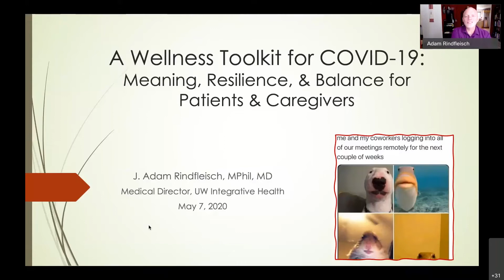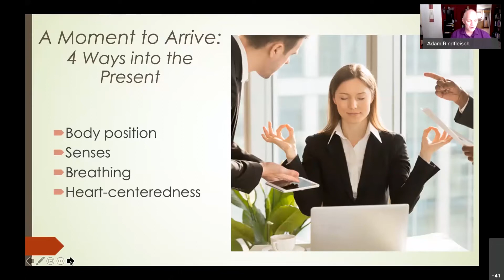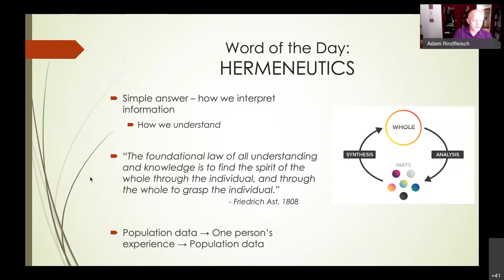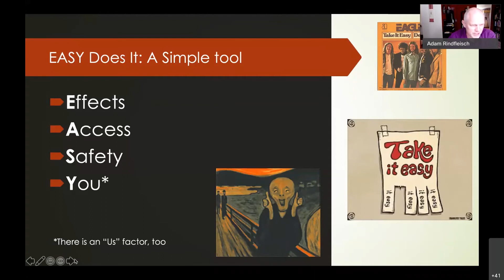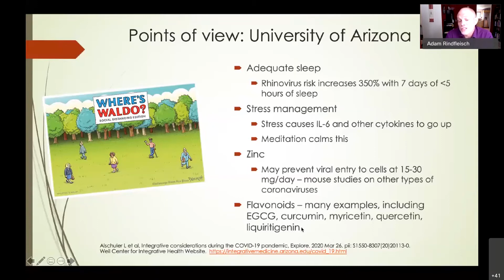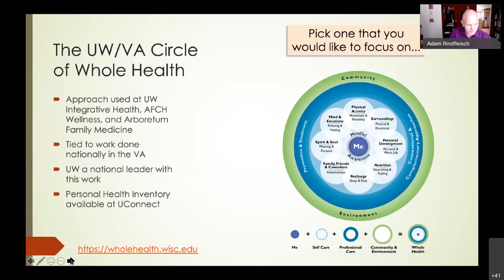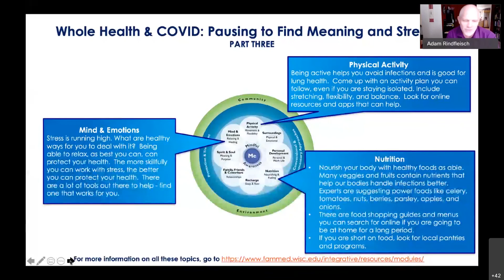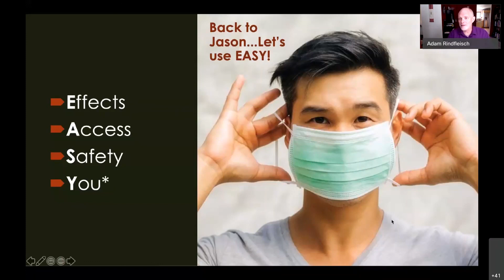"A Wellness Toolkit for COVID-19" - J. Adam Rindfleisch, MPhil, MD